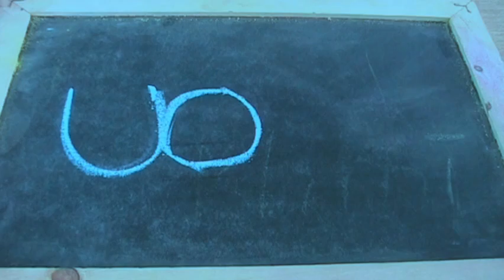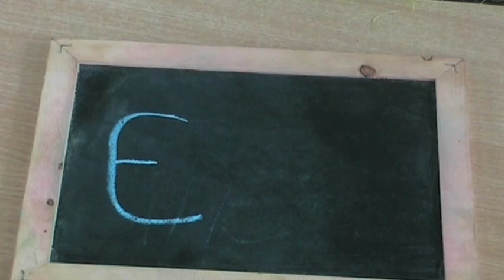Hilfe Mami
Ein Film von Sabrina, Sandra, Sarah und Vanessa zeigt wohin Alkohol führen kann. Produziert von SchülerInnen der 8. Klasse aus der Ferropolisschule in Gräfenhainichen.